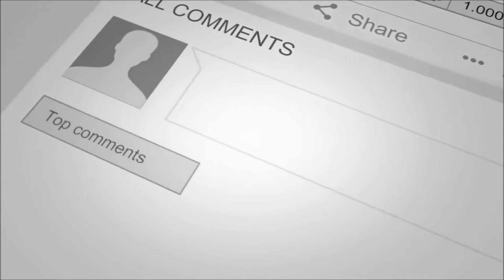How to make rotti roll | Making Roti Wrap | Chappati roll | tamil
This YouTube description will help you get more videos and my playlist to watch